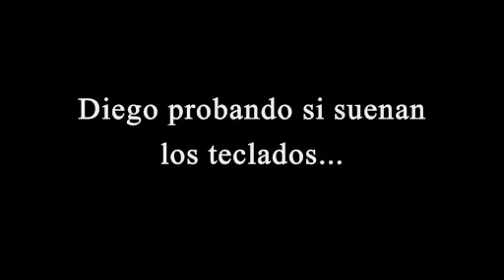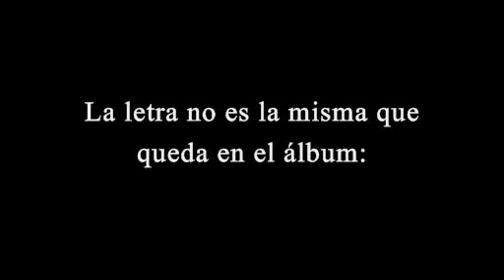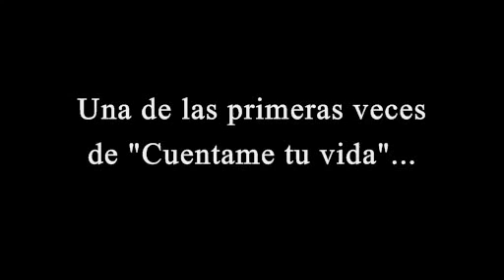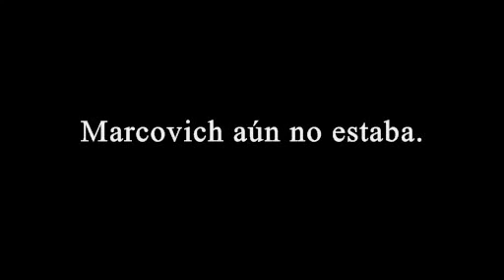CAIFANES CUENTAME TU VIDA PRIMER ENSAYO